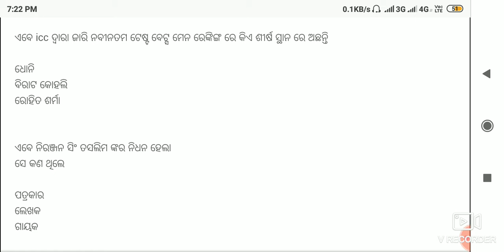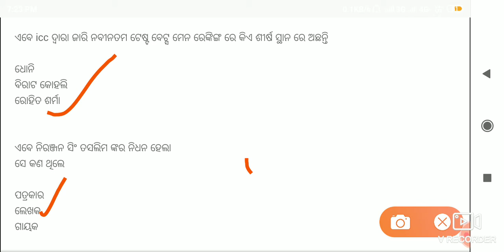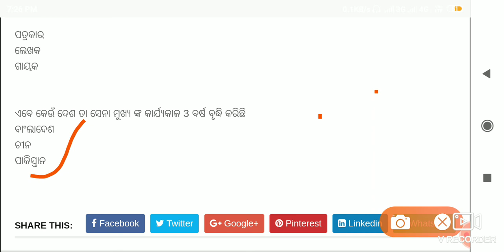31st August 2019 current affairs current affairs for competitive examination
Hello friends welcome to my channel in this video I have discussed current affairs on 21st August 19 current affairs is vital part of general awareness without current affairs you can't make good score in general awareness any type of competitive examination in every exam 30% questions came from current affairs in general awareness part that's why we have decided to provide daily current affairs through this YouTube channel please subscribe our channel under stair update